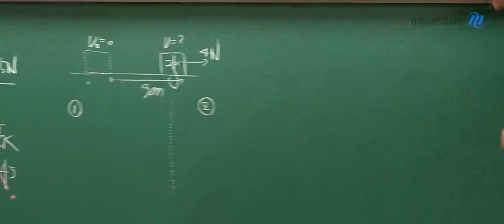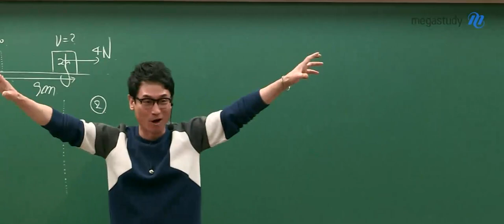[메가쌤 짤 - 과학 김성재T] ???:어디까지 올라가는 거예요?